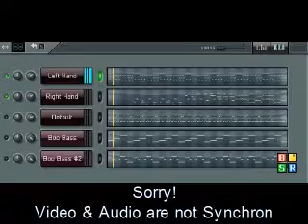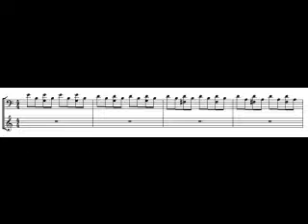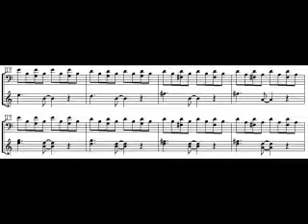Yann Tiersen - Comptine dun autre été leprès midi - In FL Studio & Notes